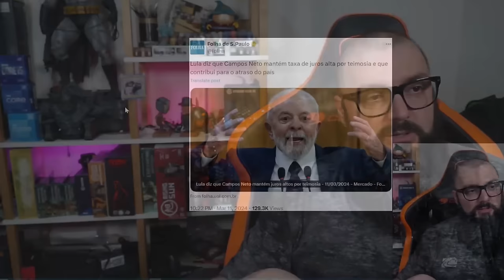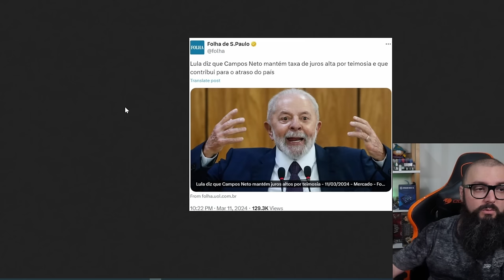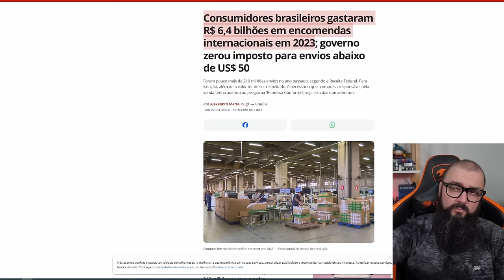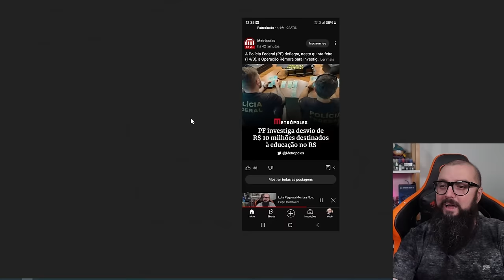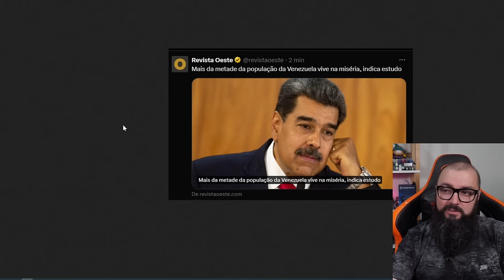Tudo Está Desmelhorando ! Entenda Como Isso é Bom !